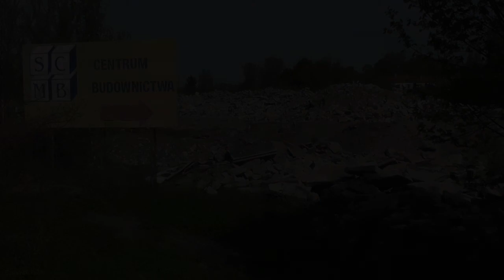Tyle zostało z byłej hurtowni SCMB w Stargardzie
Gruz po rozebranej hurtowni SCMB nr 2 przy ulicy Orzeszkowej. Niedziela, 29 kwietnia 2018 r. Autor: Sławek
Link jak wyglądało wcześniej